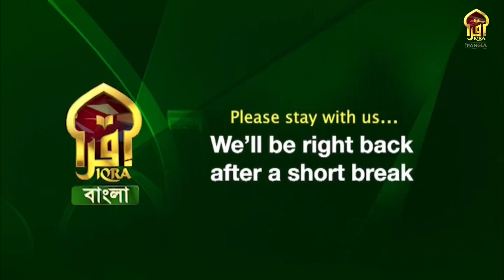Islamic Q&A with Iqra |I 06022024 || Shaykhul Hadith Mufti Abdur Rahman